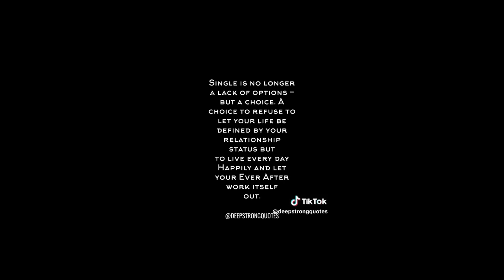He's happy being single@thisweekwithjtt2932